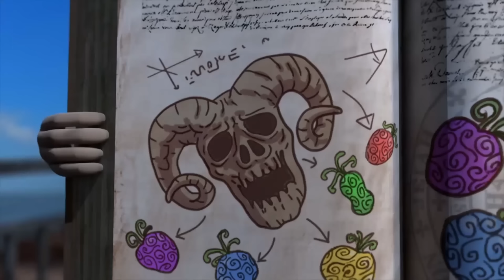Oko e Lele 🦖 O Avestruz Voador ⚡ Especial 18 ⚡ CGI animated short ⚡ Oko e Lele Brasil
Oko e Lele Todos os novos episódios. Curtas-metragens de animação cgi sobre as aventuras de Jamie, Oko, Lele e seus amigos.

Oko e Lele 🦖 O Avestruz Voador ⚡Episódio Especial 18 ⚡ The Flying Ostrich

Bem-vindo ao canal oficial da Oko e Lele Brasil no YouTube. Desfrute de desenhos animados engraçados e curtas-metragens de animação cgi